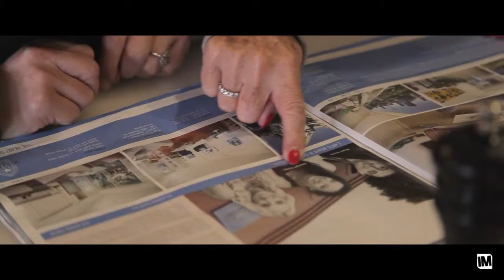1 Queens Court - Di Jones Real Estate Woollahra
Woollahra-1 Queens Court